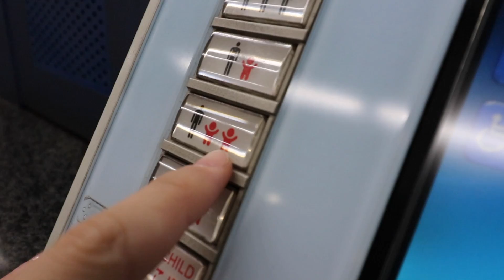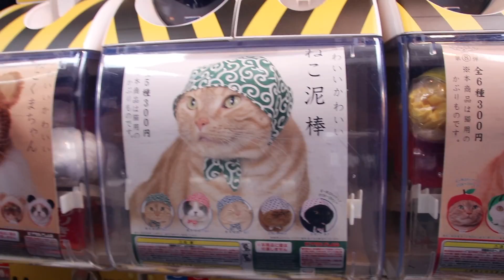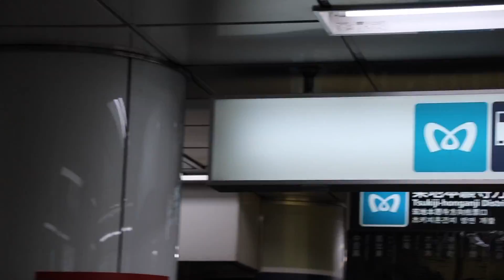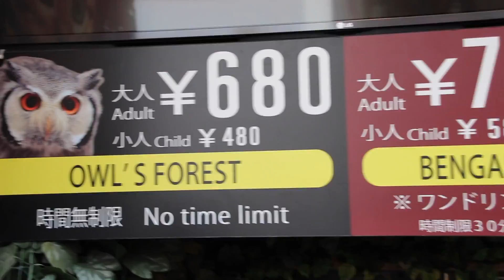MI NOVIA me visita por **SORPRESA** en JAPÓN!! (No me lo esperaba...)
MI NOVIA me visita por SORPRESA en JAPÓN!! No me lo esperaba... Este es el Episodio 3 de mi nueva serie: Tekendo en Japón daily vlogs!! Continúa la aventura!!

MUSICAL.LY: tekendo